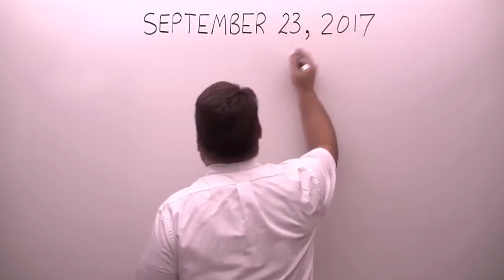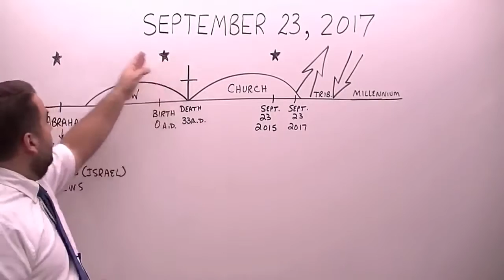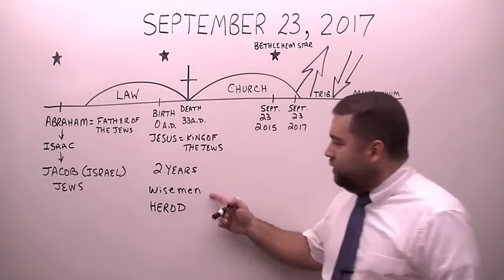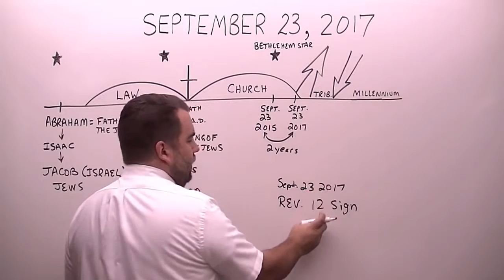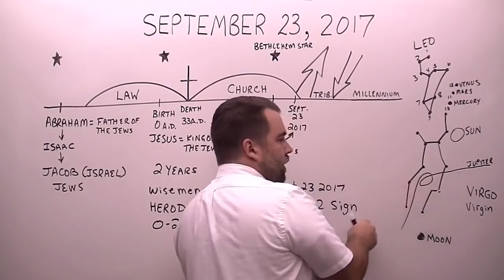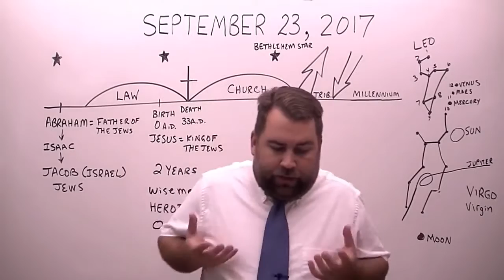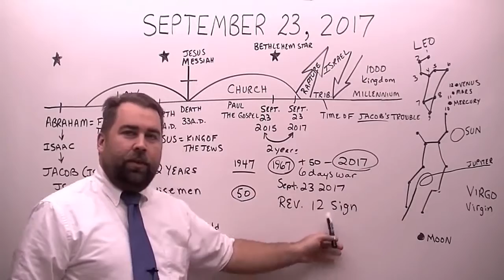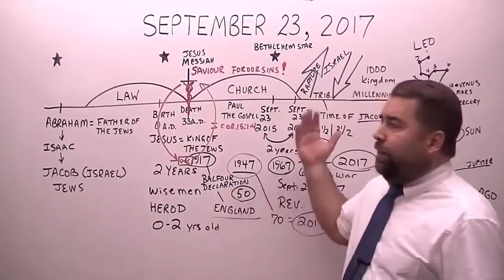End of the World [Discovery Universe]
The Universe is an American documentary television series that features computer-generated imagery and computer graphics of astronomical objects in the universe plus interviews with experts who study in the fields of cosmology, astronomy, and astrophysics. The program is produced by Flight 33 Productions and Workaholic Productions.